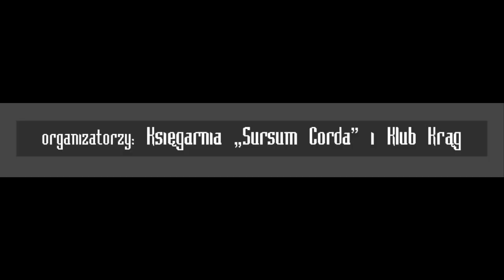"Nie zapomnij o kresach" cz.1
"Nie zapomnij o Kresach" - spotkanie autorskie z księdzem Tadeuszem Isakowiczem-Zaleskim w poznańskim Klubie Krąg poświęcone  wydanej w 2011 roku książce opisującej zmagania Kresowian i ich potomków oraz sympatyków Kresów Wschodnich w walce o prawdę historyczną o ludobójstwie. Z uwagi na rodzinne korzenie Autora, w książce poświęcono dużo miejsca Ormianom polskim, którzy przez wiele wieków wraz z Polakami i innymi mniejszościami narodowymi współtworzyli tradycję i historię kresów Rzeczypospolitej.  Ks. T. Isakowicz-Zaleski podzielił się także ze słuchaczami  o swoich ostatnich książkach ("Moje życie nielegalne", "Chodzi mi tylko o prawdę") co zostało zrelacjonowane w pierwszej części filmu.  Spotkanie zostało przygotowane przez księgarnię „Sursum Corda" w raz z Klubem Krąg.